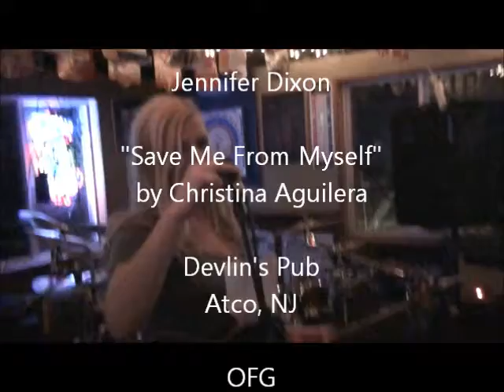Jennifer Dixon performs "Save Me From Myself"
Live at Devlin's Pub, Atco, NJ